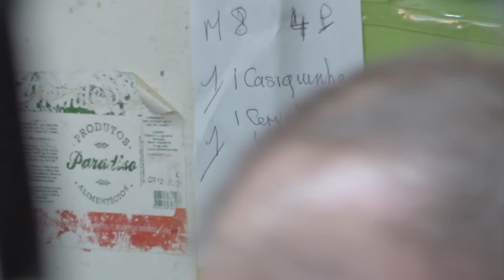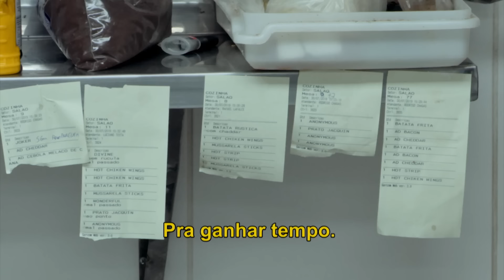TOP 5: As piores BRONCAS do Jacquin no Pesadelo na Cozinha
TÁ ME OUVINDO?! Freezer desligado, problemas com as comandas, sujeira e bagunça foram algumas das coisas que tiraram Jacquin do sério na segunda temporada do PesadeloNaCozinha. Relembre as piores broncas do chef!

Fiquem ligados! Preparamos diversos vídeos especiais para vocês relembrarem os melhores momentos da segunda temporada do PesadeloNaCozinha, que irão ao ar toda terça, quinta e sábado; não percam.